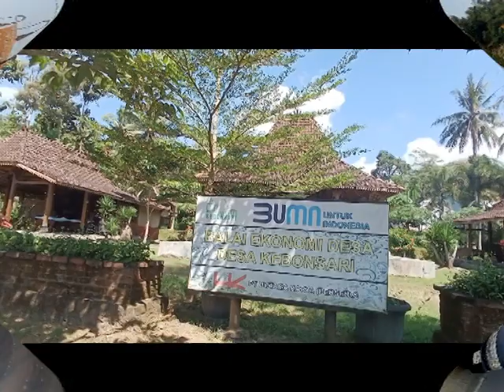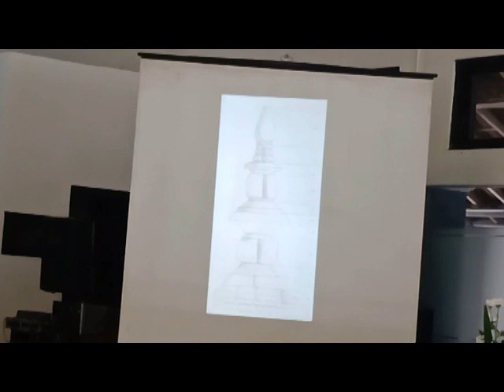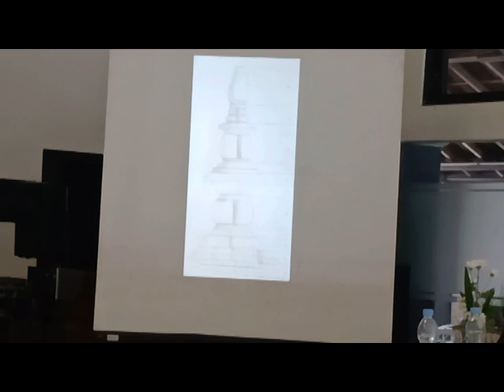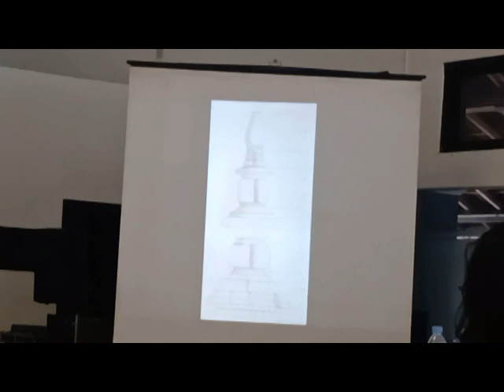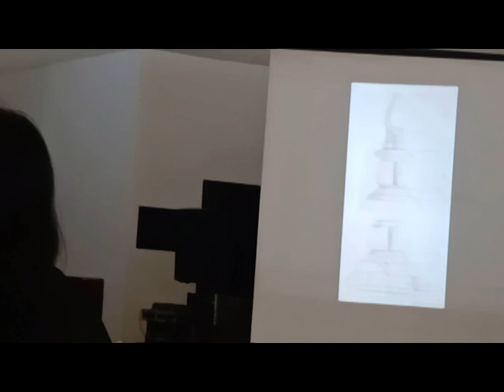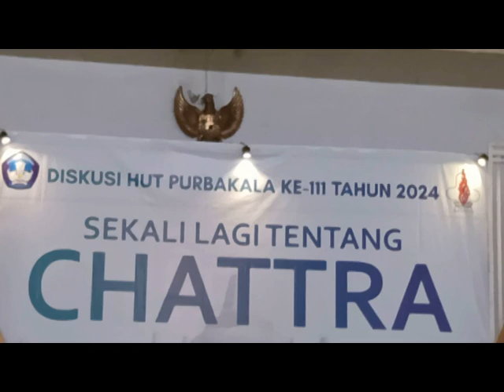PENGAKUAN PAK WERDI TENTANG CHATTRA